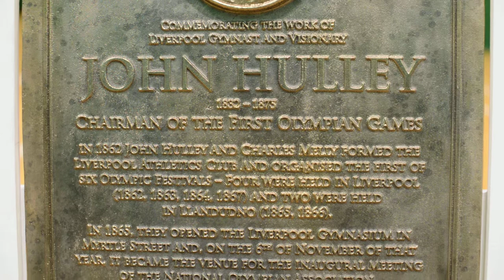John Hulley Plaque unveiling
Chairman of the first Olympic games
Plaque unveiling at the swimming baths Park Road, Liverpool